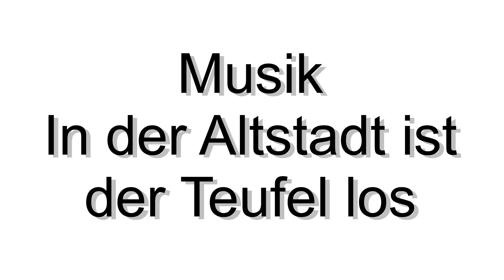Heidelberg: Musik Impressionen einer sehr alten Stadt- Altstadt Teufel